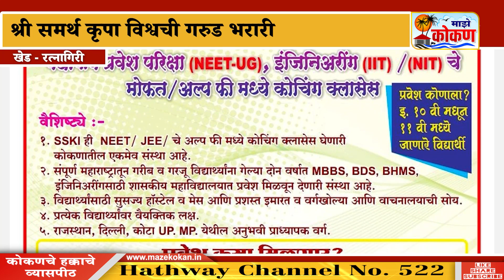श्री समर्थ कृपा विश्वची सीबीएससी बोर्डात १००% निकालाची परंपरा कायम